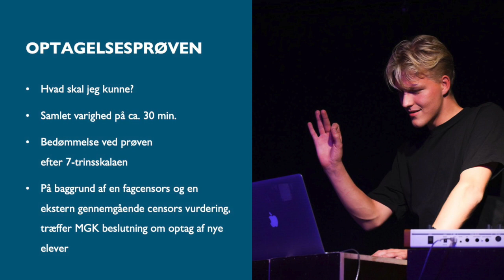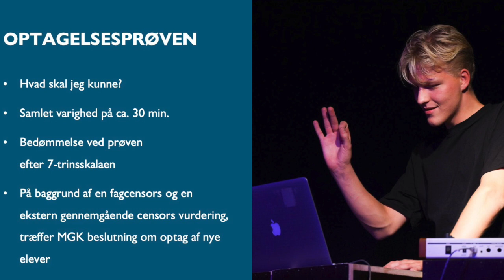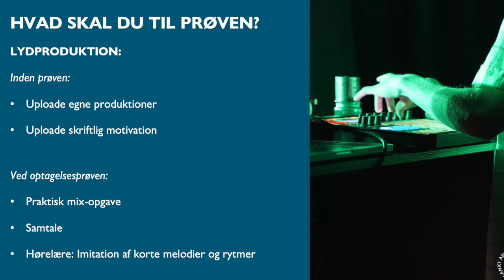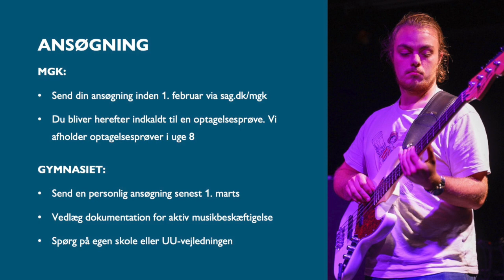Optagelsesprøve til lydproduktion og sangskrivning SAG MGK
Beskrivelse af optagelsesprøven til lydproduktion og sangskrivning på SAG MGK 2023